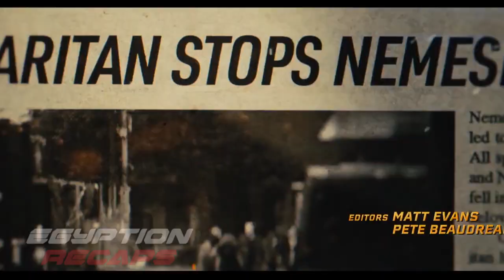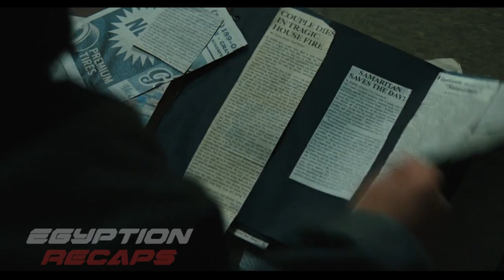They Thought He Was Just A Janitor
his Garbage Man May Look Old , but He's Not an normal Man

Thirteen-year-old Sam Cleary (Javon "Wanna" Walton) suspects that his mysterious and reclusive neighbor Mr. Smith (Sylvester Stallone) is actually a legend hiding in plain sight. Twenty Five years ago, Granite City's super-powered vigilante, Samaritan, was reported dead after a fiery warehouse battle with his rival, Nemesis. Most believe Samaritan perished in the fire, but some in the city, like Sam, have hope that he is still alive. With crime on the rise and the city on the brink of chaos, Sam makes it his mission to coax his neighbor out of hiding to save the city from ruin.